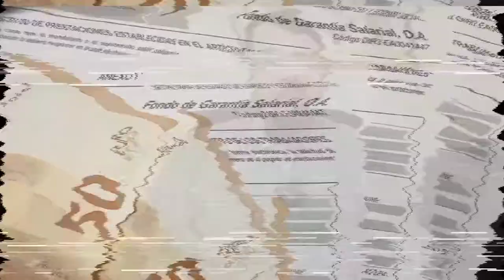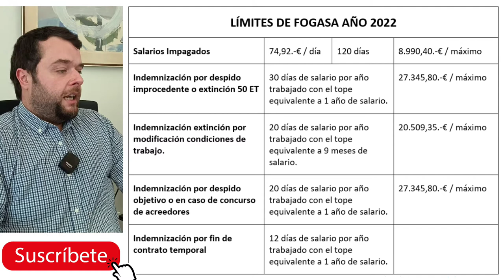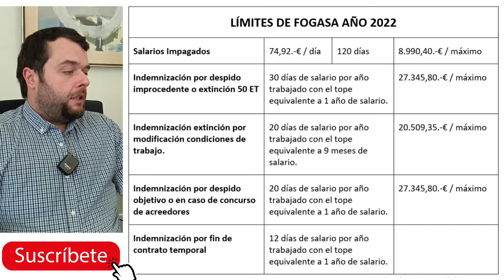CUÁNTO PAGA FOGASA en 2022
NOTA: Este vídeo fue grabado con el SMI a 965 euros. Los límites de FOGASA para 2022 crecieron ligeramente cuando se aprobó el SMI a 1.000 euros.

El Fondo de Garantía Salarial (FOGASA) es un organismo público que cubre las deudas de empresas insolventes o en concurso de acreedores. Sin embargo, no paga el 100% de estas deudas cuando son superiores a los límites que tiene establecidos por ley.

Los límites de FOGASA se calculan teniendo en cuenta el salario del trabajador y el salario mínimo interprofesional, además, se aplica un tope para cada tipo de deuda: 120 días de salarios impagados e indemnizaciones por un máximo equivalente a 1 año de salario.

En este vídeo podrás ver cómo se calculan los límites de FOGASA para este año 2022 según el actual salario mínimo interprofesional de 965 euros.

Veremos también qué deudas reconoce FOGASA y qué deudas no reconoce.

Explicaré algunas cautelas como por ejemplo, no acordar indemnizaciones en el SMAC ó CMAC si no se tiene clara la solvencia de la empresa.